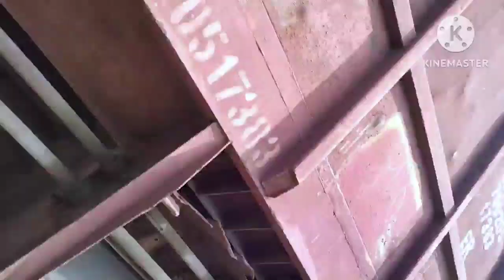Train video big Train Indian train